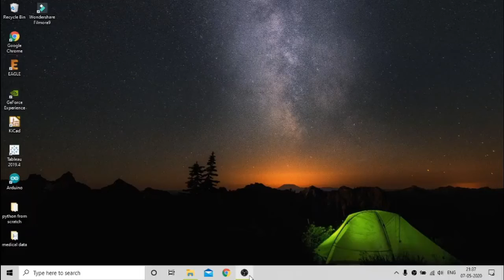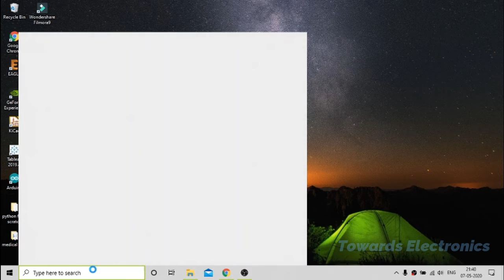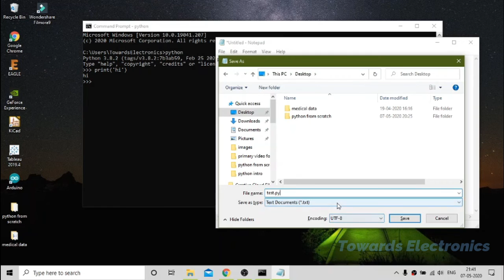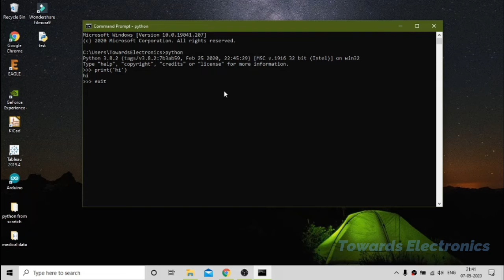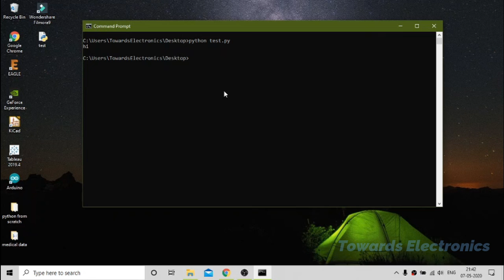Installation of python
Hello friends in this video we learn about how to install python to pc